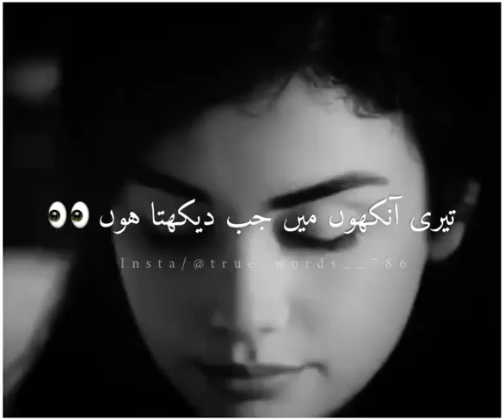"Teri ankhon ma jb dekhta hu khwab ..." poetry+music - Emir & reyhan - the promise drama love status